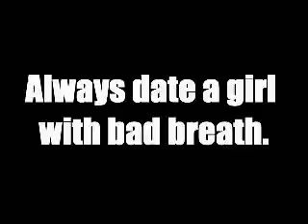A Face Only Mommy Loves